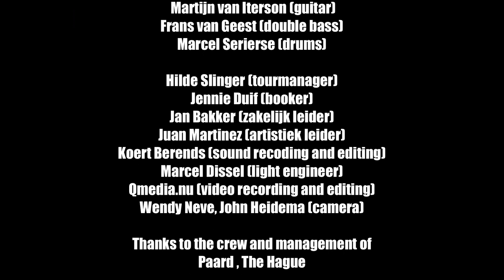The Jazz Orchestra of the Concertgebouw present: The Story of Nina Simone with Sabrina Starke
The Jazz Orchestra of the Concertgebouw played a tribute to Nina Simone throughout theatres in The Netherlands, conducted by Dennis Mackrel. In 2019 we're back with a new tour: The Story of Nina Simone.

Tour dates 2019:
November 21 | Theater De Spiegel, Zwolle
November 22 |  Podium Gigant, Apeldoorn
November 29 |  Theater de Tamboer, Hoogeveen
December 7   | Schouwburg De Lawei, Drachten
December 13 |  TivoliVredenburg Utrecht
December 14 |  TAQA Theater de Vest, Alkmaar
December 17 | De Doelen, Rotterdam
December 19 | Muziekgebouw Eindhoven